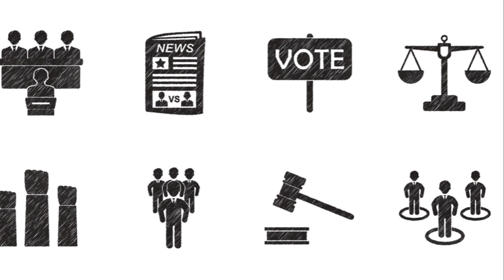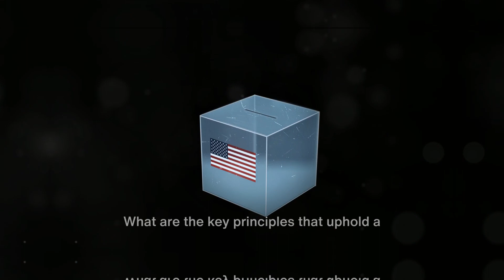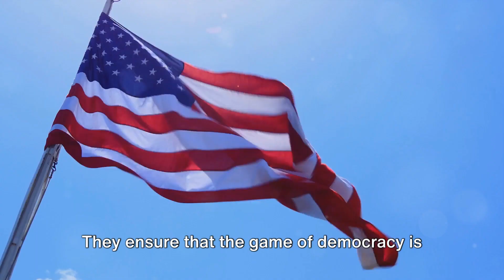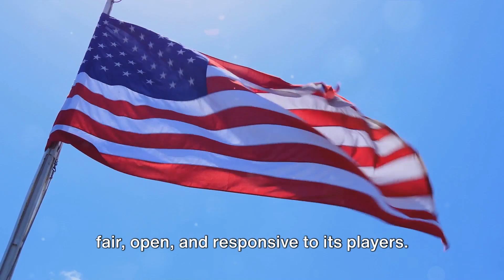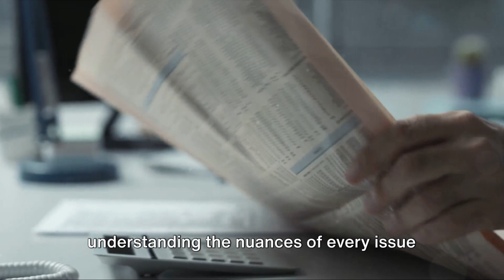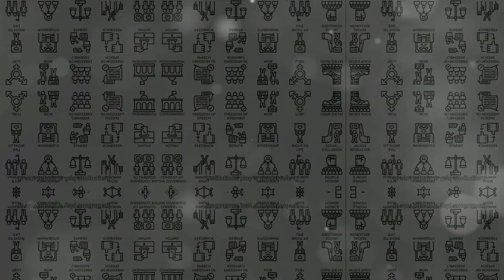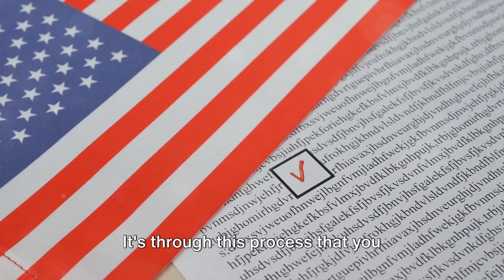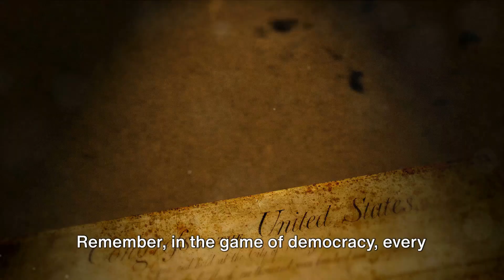What is Democracy? Simply Explained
In this thought-provoking video, we delve deep into the fascinating world of democracy. Join us as we expertly and seriously explain the origins, principles, types, challenges, and the crucial role of institutions in this time-honored system. Gain a comprehensive understanding of democracy like never before. Whether you're a student, a history buff, or simply curious about the world we live in, this video is a must-watch. Let's embark on this educational journey together!

OUTLINE:

00:00:00 The Intricacies of Democracy
00:02:02 The Pillars of Democracy
00:04:08 Types of Democracy
00:05:15 Challenges Faced by Democracies
00:07:31 Role of Institutions in a Democracy
00:09:01 Democracy and You